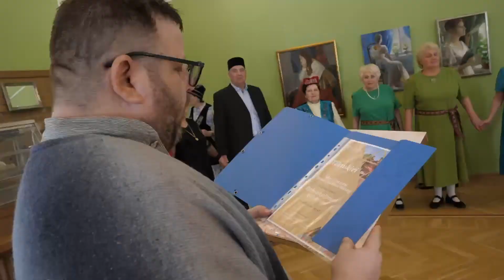RAHVAKULTUURI KILLUKESED 13.03.2022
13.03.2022 Kohtla-Järve Kultuurikeskuses toimus Projekti "Rahvakultuuri killukesed" folklooripidu. Järjekorras kolmandal peol oli külaliseks Ida-Virumaa Tatari kultuuriselts, kelle liikmed- nii Tallinnast, Narvast kui Kohtla-Järvelt - rääkisid tatari kirjanduslikest traditsioonidest, muusikast ja rahvalauludest. Tutvustati tatari rahvatantsu- ja rahvarõivaste ajalugu ja kultuurilist tausta.
     Peo lõpus maitsev kulinaarne elamus kohapeal valmistatud ravimtaimede tee ja  värskete pirukatega.
Folkloorseid eesti rahvatantse esitas seeniorite tantsurühm A.C.D.
Pidu lõppes ühises tantsuringis.
     Projekt  *Rahvakultuuri killukesi* on suunatud sellele et tutvuda ja saada ülevaade meie maakonna rahvuskultuuriseltside toimetamistest ja tegevusest läbi muusika, laulu,tantsu, maitseelamuste.
     Esimesel peol oli külaliseks Kohtla-Järve Ukraina kultuuriselts, teisel Ida-Virumaa Ingerisoomlaste Selts. Aprilli külaline saab ka varsti teatavaks ja selle hooaja projekti võtame kokku ühisel üritusel mai kuus. Uute kohtumisteni!
     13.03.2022 в Центре Культуры г. Кохтла-Ярве в рамках проекта "Фрагменты народной культуры" состоялся уже третий по счёту фольклорный праздник, который был посвящён татарской народной культуре. В празднике приняли участие гости из Общества Татарской Культуры Ида-Вирумаа.
    В предыдущих праздниках участие принимали Ида-Вирумааские общества украинской и финно-угорской народной культуры. В апреле в рамках проекта состоится ещё один фольклорный праздник, а в мае проект завершится праздником, который объединит культурные традиции разных народов.